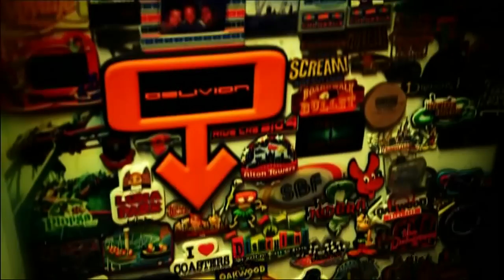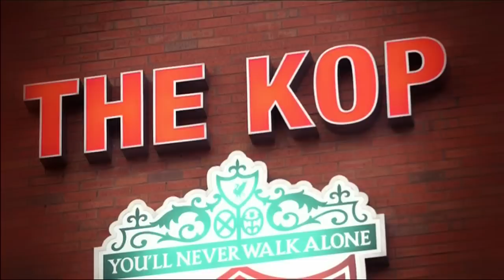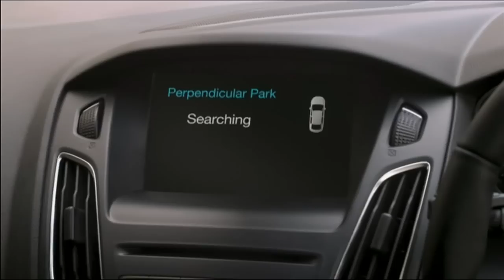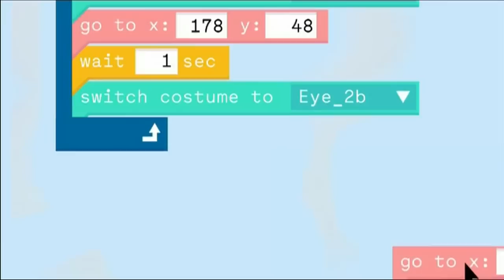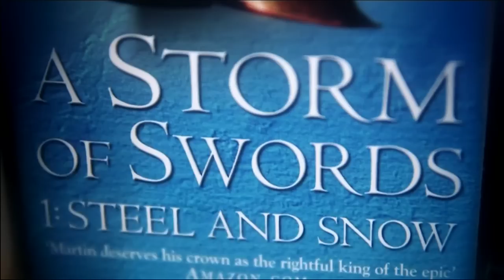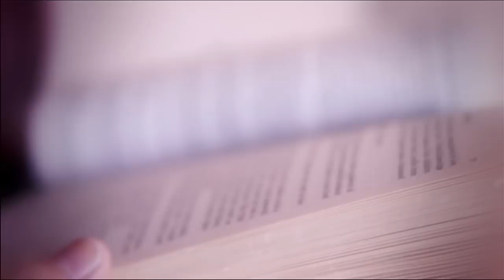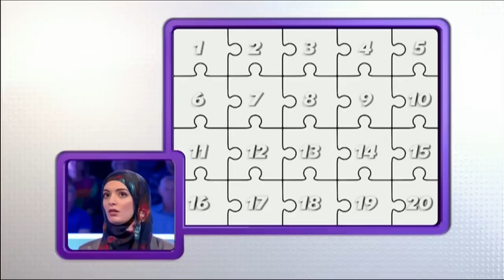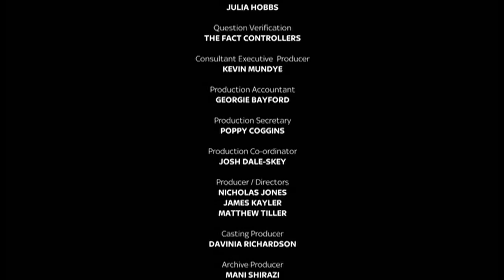The Fanatics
My appearance on 'The Fanatics', a TV quiz show.
This episode features roller coasters Vs Liverpool FC Vs Game of Thrones.
First aired on UK TV 04 Feb 2015.